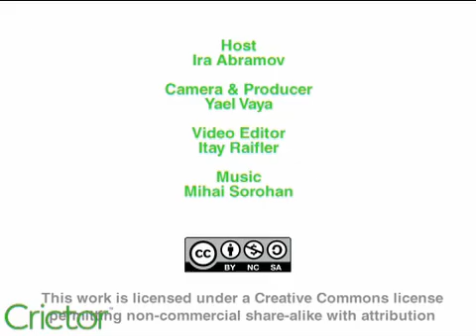Axxana's Black Box for Data Recovery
The company offers a data recovery box that is able to store data in disaster situations. The company's product replaces the need to maintain many secondary data centers by allowing to store the data in one far secondary data center. The company's solution includes special design and materials that allow the box to survive extreme situations, while the information is transmitted via wireless communication.